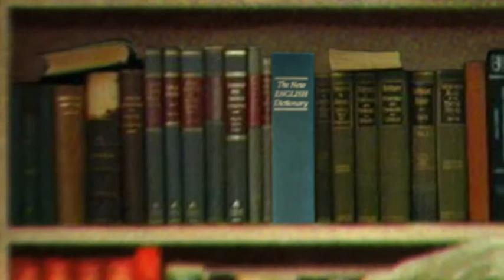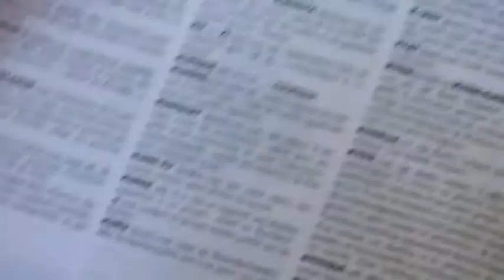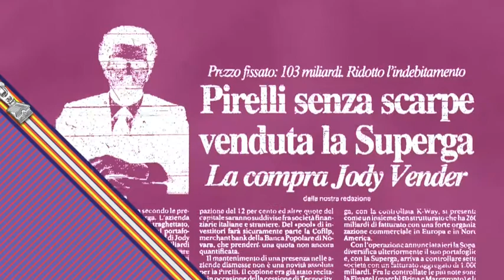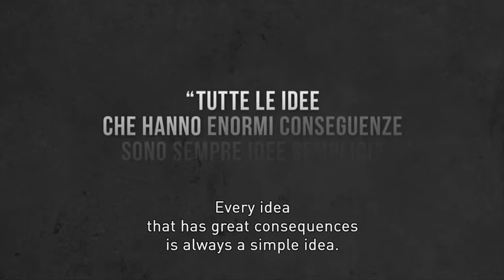2012 - K-Way Brand Identity 2012 - En Cas de... (ENG)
Every year over 1000 new words become part of the dictionary in the world. Among these, only a few are brands: the world-famous ones. Brands that have influenced the customs and traditions of society so much as to become words in common use. And they hide, in their history, a part of the history of all of us.
- Gérard?
- Yes, mum
- Did you take your coat with you?
- Yes
- Take your scarf!
- Yes, mum
- Gérard, put your cap on
- Yes, mum
- Don't forget your gloves!
- Yes, mum
(VOICE OVER) DUHAMEL. It wasn't a sweater. It wasn't a waxed jacket. It was something new, people didn't know what to call it.
(VOICE OVER) BOGLIONE. A product that wasn't a raincoat or an umbrella to protect from the rain didn't exist. Therefore one day the K-Way was invented.
(VOICE OVER) DUHAMEL. One day I had an appointment in Paris. And I was waiting at the Café de la Paix. The weather was uncertain, I was sitting outside and I saw a woman with two children passing by. The two children were wearing red nylon clothes. Something original that I had never seen before. I picked up my notebook and wrote: red nylon clothes. One day I thought about it again, searched through my notes and told myself I had to do something about it.
Young, light, colourful: that image persisted in the young Duhamel's mind who understood then that times were changing. Encumbering umbrellas and heavy coats, hats, dark and severe clothes no longer represented the young generation.
(VOICE OVER) VOLLI. Up to the 60's and 70's there was one clothing paradigm only (in terms of unique, editor's note), which was elegant. From the 60's onwards what happened to adult fashion, the fashion for men in jackets and ties and women in skirts, was that another type of clothing, a model, a style, a series of things that are typical for young people, was set against it.
The young inventor, inspired by the new cultural climate that was about to change the world, started working immediately. Locked in at the back of his father's tailoring shop, he produced an article that would have been destined to become a celebrity: A simple and essentially-shaped jacket, made of nylon, colourful, waterproof, unisex. With a unique characteristic.
(VOICE OVER) DUHAMEL. At the time there was a pocket at the front. Manipulating it, I tucked it in there. Tucking it in, I had the idea. Instead of an outer envelope, if I tuck it in its pocket... They used to call it "en cas" (litterally: in case, editor's note),for rain. In French it is written E.N. -- C.A.S. A solution that can be kept in a pocket in case of rain.
(VOICE OVER) BOGLIONE. En cas de... in case of... K-Way means exactly that: just in case. Something that you always carry around with you, even if you don't need it, in case you do.
(VOICE OVER) VOLLI. The key word is freedom, to be free to move, to be free eventually even to stretch out, to be free to put on and take off things without too much difficulty and formality.
That simple idea broke from the past and gave voice to a new world, like blue jeans, sneakers, chewing-gum. New myths that changed the desires and customs of society and that had a common denominator: they all came from the United States, the country-symbol of change. Because of this, it was necessary to make people believe that such an innovative jacket was American.
(VOICE OVER) DUHAMEL. The advertising agent, Mr. Castin, wanted an American name. We had to make people believe that it was an American product, that came from the United States. "It needs an American name, otherwise it will never sell".
The first advert with stars&stripes was ready, spaces in newspapers were booked, but a small detail was missing: the name to substitute the French "En cas de".
(VOICE OVER) DUHAMEL. Among the names suggested by Castin there was always the word way at the end. Because way was phonetically good. My father said: "You want your way, I want my en cas. Let's call it K-Way, what d'you say?" "Fantastic -- Castin answered -- it's ingenious: I am sure that it doesn't exist yet". Three minutes later the graphics was ready. And after that we set off: the brand had been created.
K-Way is the right name. Not too short, nor too long, easy to remember, international. But for a brand to become a world-famous brand it is not enough to have a brilliant idea and a suitable name. It also needs to have an extraordinary commercial success.
(VOICE OVER) DUHAMEL. The first year we sold 250.000 jackets. Absolutely extraordinary.
(VOICE OVER) VOLLI. A few brands managed to succeed more than others, catching the wave of the times, being in tune with the moment. And a few single products -- K-Way was one of them.
(VOICE OVER) BOGLIONE. It was a great convenience, one of the greatest conveniences of the 60's & 70's, when the world brought to the market many innovative products that improved people's lives.
The story of K-W...